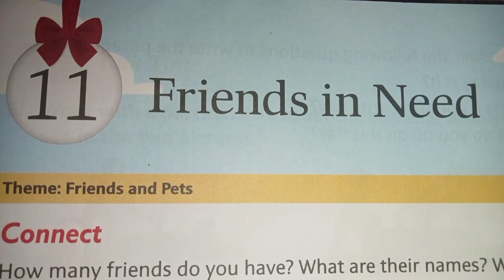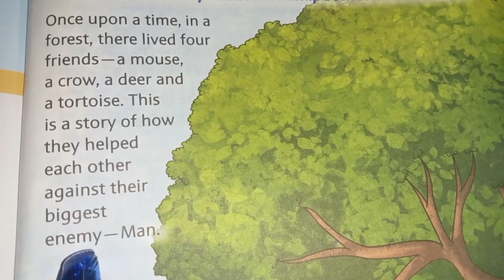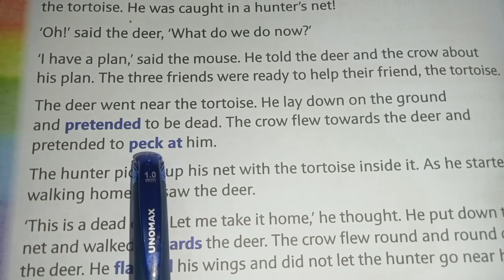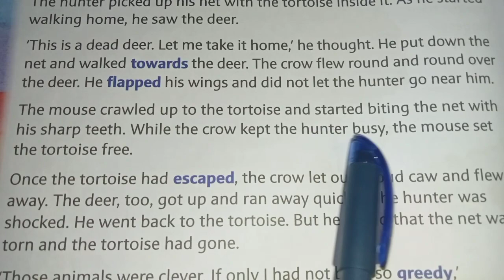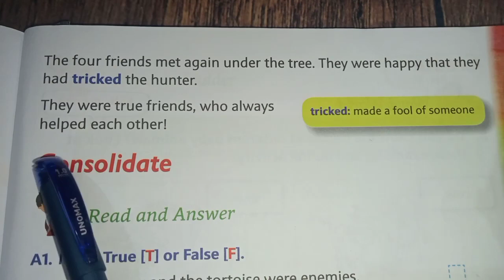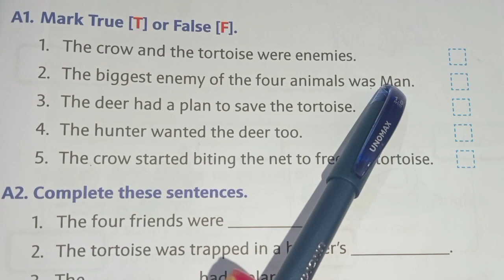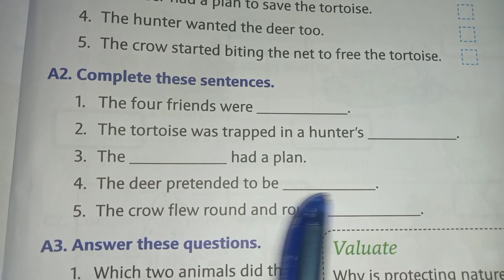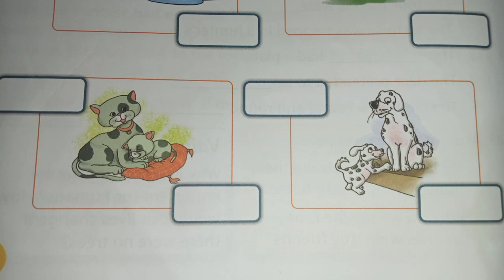Friends in Need | Longman | New Images | English | Class 1 | Pearson| Fifth Edition